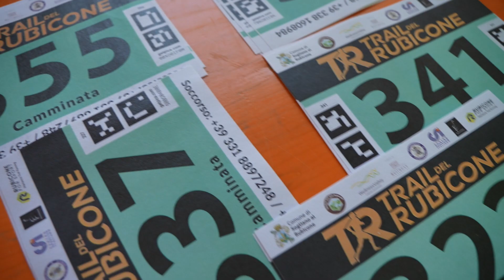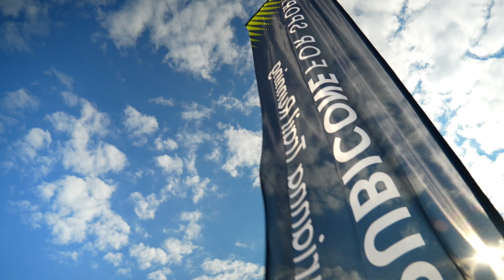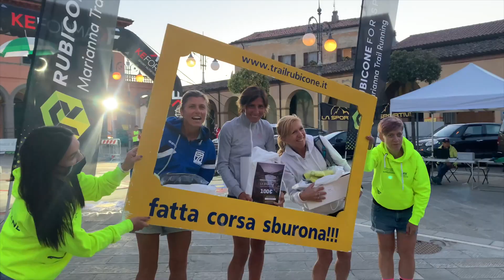Trail Rubicone // Official Video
Benvenuti al Trail Rubicone

La passione per la corsa, la natura ed il territorio; unita da belle amicizie e diverse competenze professionali, hanno creato questo progetto particolare: un evento sportivo dove si integrano perfettamente storia, sport, divertimento, turismo ed istituzioni. Scoprirete sentieri pieni di storia ed anche qualche salita che vi emozionerà: ricordatevi questo nome "Marianna"...siete curiosi? ...Venite a trovarci.

Trail del Rubicone nasce grazie al patrocinio del Comune di Sogliano e Roncofreddo , all'interno del progetto Rubicone for Sport, con l'organizzazione locale della ASD Rubicone for Sport - Marianna Trail e tutte le associazioni e partner del territorio con l' organizzazione e coordinamento del team Total Training ed il patrocinio sportivo del Centro Sportivo Italiano (C.S.I)